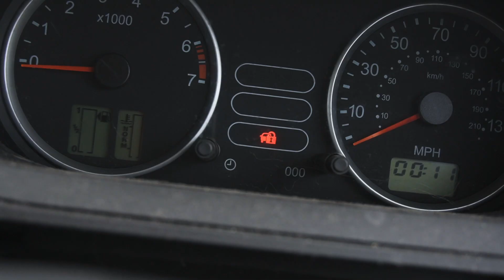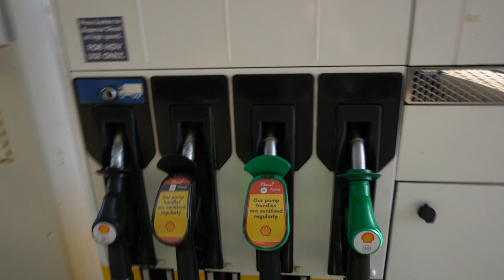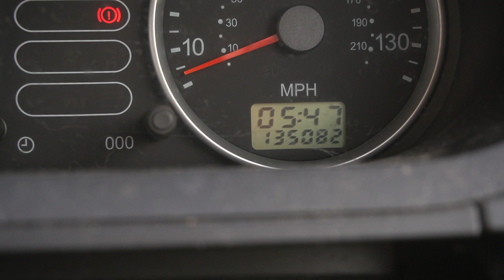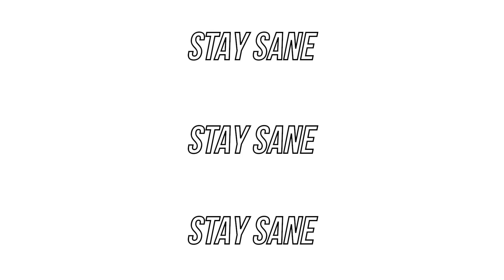The World's Best First Car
You can't buy class, respect or good times but you can buy a Ford Fiesta Flame that delivers all three